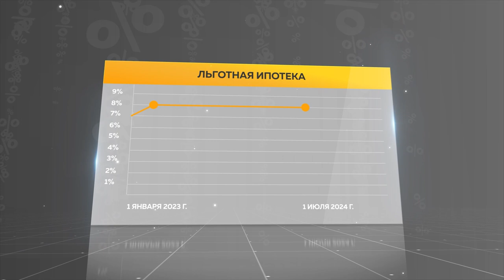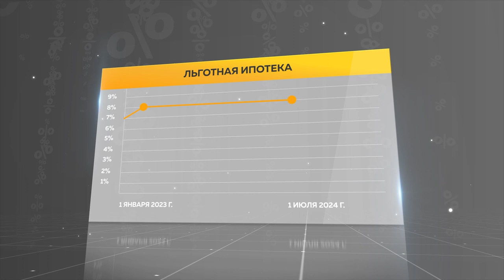Льготную ипотеку продлили еще на полтора года, но эту программу постепенно хотят сворачивать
Рынок недвижимости начинает волноваться. Льготную ипотеку «для всех» продлили еще на полтора года, но эту программу постепенно хотят сворачивать. А между тем, в последние годы подавляющее число льготных кредитов на жилье выдавалось именно благодаря этому проекту. Как оценивают  эксперты будущее рынка новостроек без льготной ипотеки?